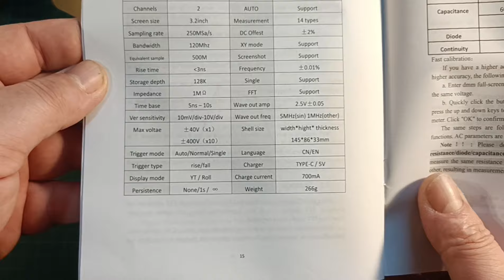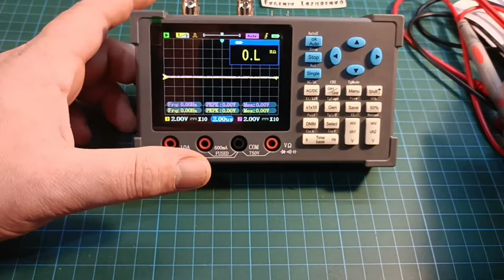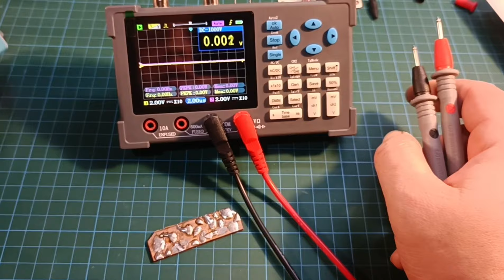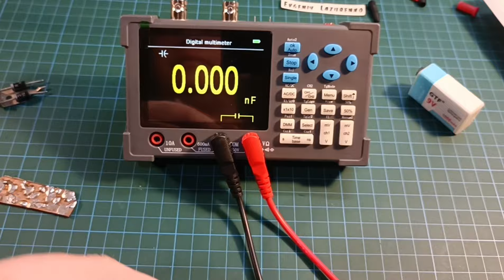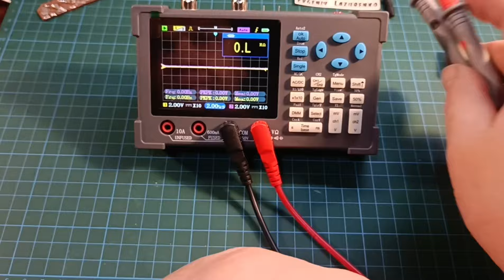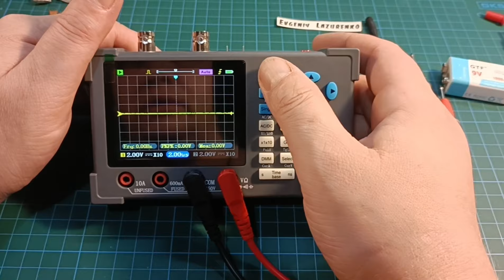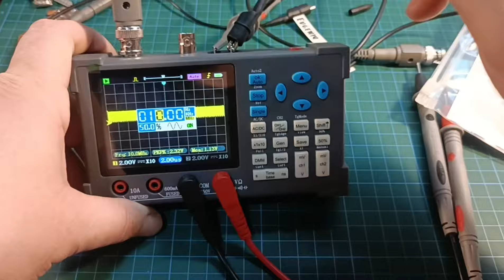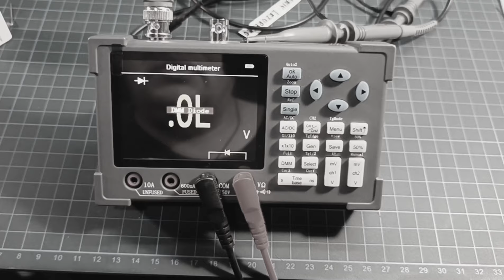Осциллограф ZEEWEII DSO3D12. Осциллограф - Мультиметр - Генератор сигналов.